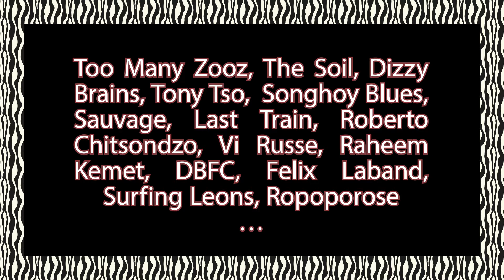Sakifo 2016 - Programmation Vendredi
Sakifo, 13e édition, c’est du 3 au 5 juin à St Pierre
Rendez-vous le vendredi 3 juin !
+ d’info sur sakifo.com.